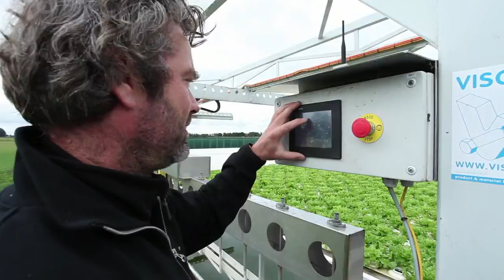Resultaten programma Teelt de grond uit